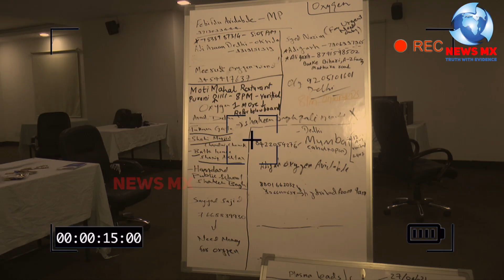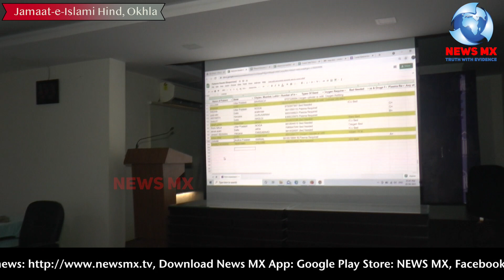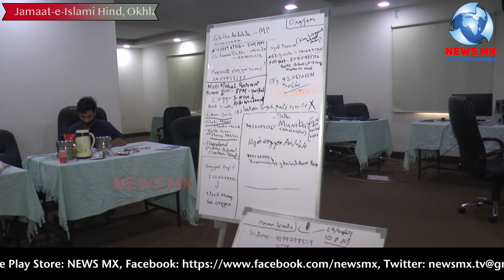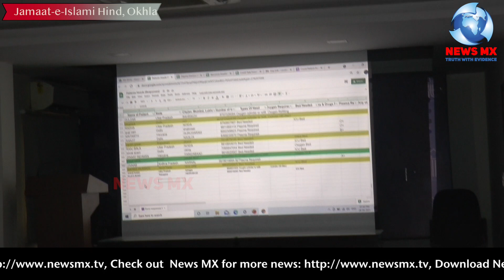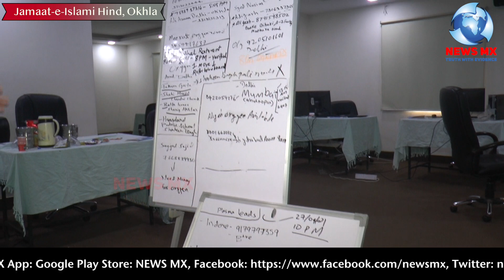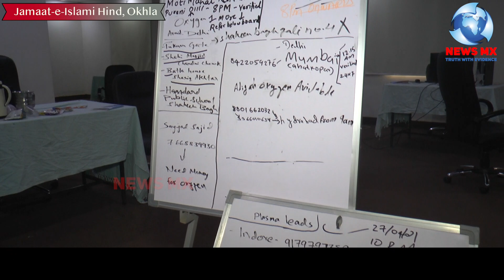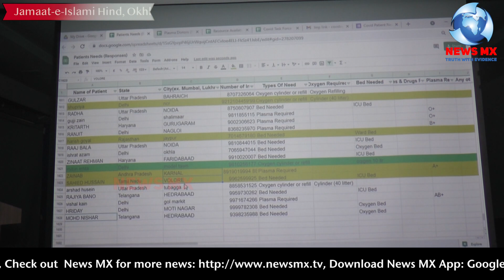SIO Set up a Covid War Room at Jamaat-E-Islami Hind Headquarter in Okhla Corona Warriors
SIO Set up a Covid War Room at Jamaat-E-Islami Hind Headquarter in Okhla  | Corona Warriors | Covid helpline | !!newsmx tv!!
हमारी इस आवाज़ में सात देने के लिए आर्थिक मदद की ज़रुरत है ताकि इसको आगे तक जारी रक सकें ,